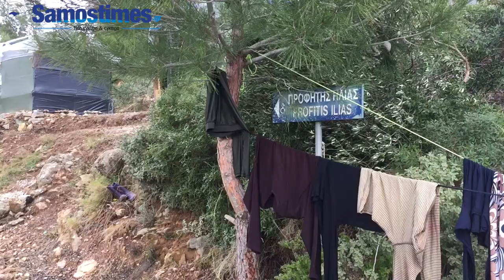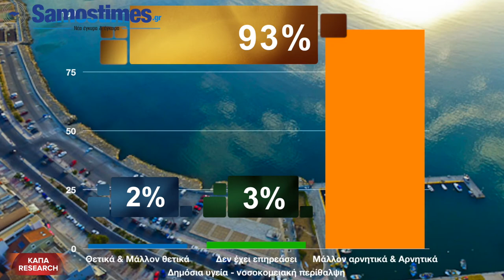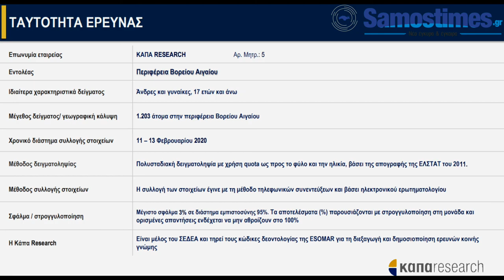Άνθρωποι υπό πίεση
Άνθρωποι υπό πίεση, σε διαφορετικές συνθήκες διαβίωσης, στον ίδιο γεωγραφικό χώρο, με κοινό παρανομαστή το μεταναστευτικό και τις συνέπειες του.

Samos island Greece, migrant crisis
Overcrowded, open camp that have become home to 8,000 asylum seekers. Local society, refugees and migrants under pressure.